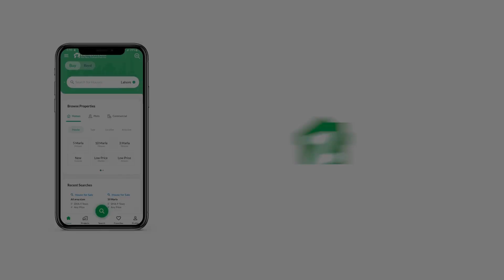120 SQYD HOUSE FOR SALE IN MOTORWAY KARACHI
120 SQ One Unit East Open Block B Near To Park And Masjid Your's desired House is up for sale. Don't miss this chance. On a quest to find something remarkable in Karachi? Here are a few options for you. A price of PKR Rs
 is a reasonable demand for a property this spacious. Buying this property is bound to make you reasonable profits. When you have a property of 1080 Square Feet with maximum utilization of space, it will allow you to be truly creative with your furniture placement. Saima Villas is known for its facilities while the property value has remained stable over the years.